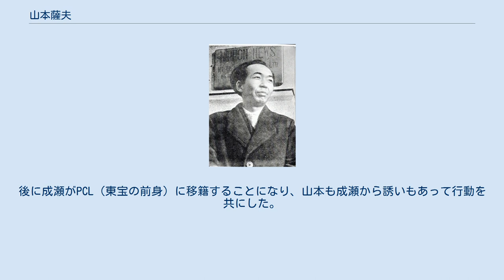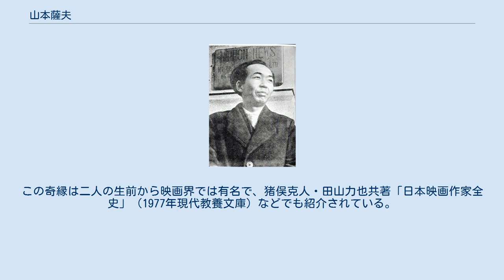山本薩夫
山本 薩夫（やまもと さつお、1910年7月15日 - 1983年8月11日）は、日本の映画監督である。
早稲田大学文学部独文科中退。
 甥たち（兄山本勝巳の子）が、俳優の山本學、山本圭、山本亘で、自身の作品への配役も多い。
息子の山本駿、山本洋も映画監督。
 両親とも石川県小松市の出身（薩夫の本籍も石川県）。
札幌農学校を中退して農商務省の官吏になった父が愛知県庁を振り出しに各地の県庁を転々とし、鹿児島県庁勤務時に薩夫が生まれた。
名前もそこから付けられた。
6人兄弟の末っ子で兄弟はそれぞれ別の土地で生まれた。
薩夫が2歳になる前に父が愛媛県庁に転勤し、一家は愛媛県松山市に引っ越す。
この時期に長兄の友人で、のちに共産党弾圧で獄死した重松鶴之助や俳人・中村草田男らの知遇を得る。
重松の勧めで通った油絵の塾の先生が伊丹万作だった。
以後中学一年まで松山で育つ。
1923年に旧制松山中学校（現：愛媛県立松山東高等学校）に入学するが、父が定年となり、兄が東京大学に入学したことを機に一家は上京し、薩夫も明治中学に編入した。
1929年、一年間浪人したあと第一早稲田高等学院へ入学。
浪人時代より新劇に興味を持ち始め、学生時代は左翼運動に傾倒していった。
1932年、早稲田大学に進学するが、軍事教練反対のための学生集会を開いたため、特高に検挙され中退を余儀なくされた。
 中退後は新劇の世界に入りたかったが、当時は新劇への弾圧が厳しく、映画ならば何とか食べていけると考え、重松鶴之助から伊藤大輔を紹介してもらう。
伊藤大輔からの勧めもあり、1933年に大手映画会社である松竹蒲田撮影所に入社し、成瀬巳喜男監督の助監督を務める。
後に成瀬がPCL（東宝の前身）に移籍することになり、山本も成瀬から誘いもあって行動を共にした。
新興映画会社だったPCLでは役者の数が非常に少ない状態で、チーフ助監督だった山本は、弾圧に苦しんでいた宇野重吉や滝沢修といった新劇俳優たちを撮影所に連れて来ては、映画に出演させる機会をできるだけ多く作っていった。
 1937年、吉屋信子原作の『お嬢さん』で監督に昇進し、続いて監督した『母の曲』が記録的なヒットとなる。
私生活では、学生時代より交際していた小林よ志江と結婚し、2男1女をもうける。
戦時中は『翼の凱歌』『熱風』といった戦意高揚映画も監督していたが、『熱風』が完成した直後に召集令状が届き、佐倉連隊に所属し北支を転戦した。
この時期、山本が映画監督であることに因縁をつけられ、のちの『真空地帯』で描かれたような上官たちからの執拗ないじめを受ける。
その後は報道班に転属し、当地にて終戦を迎える。
 1946年6月に復員し、9月には東宝に復帰する。
当時、東宝は東宝争議第2次争議の最中であり、山本は組合側の代表格として会社側と敵対するようになる。
1947年には戦後第1作目となる『戦争と平和』を監督し、映画は大変な評判を呼び、キネマ旬報ベストテンの第2位に選ばれる。
一方、同じ年に山本は日本共産党に入党する。
1948年、会社側が千名以上の解雇を通告したことがきっかけとなり、会社側と組合側の間に第3次争議が勃発する。
撮影所に篭城した組合側を排除するために、ついにはアメリカ軍も軍事介入する事態になり、一応は山本を含めた組合指導部16名の退職で騒動は決着となった。
 その後は同じく解雇された亀井文夫や伊藤武郎と共にカキ氷屋を始めるが商売に失敗する。
その頃、争議の解決資金として東宝より振り込まれた1500万円を元手に社会派映画『暴力の街』を監督する。
映画は製作費を上回る興行成績をあげ、この成功に自信を持った山本は、1950年に今井正、亀井文夫、伊藤武郎と独立プロダクションである新星映画社を設立し、『箱根風雲録』『真空地帯』『太陽のない街』といった反骨精神旺盛かつ骨太な社会派作品を数多く世に出した。
1959年には、全国の農村婦人から10円ずつカンパしてもらい、農村映画の傑作『荷車の歌』を製作し、映画は移動映写機を用意して、全国の農村で上映して回った。
 『人間の壁』『武器なき斗い』『松川事件』と独立プロでの製作を続けていたが、大映の永田雅一より仕事の依頼を受け、市川雷蔵主演の時代劇『忍びの者』の監督する。
当時としては忍者を初めてリアルに描いた作品として大ヒットを記録し、以降は大手映画会社での製作が中心となる。
大映で...